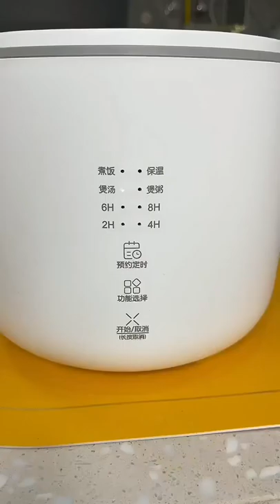New Gadgets!😍Smart Appliances, Kitchen tool/Utensils For Every Home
On this channel, we will give you latest tech news, tips and reviews related to gadgets. Home appliances smart world gadgets kitchen product smart gadgets Home Decoration smart home appliances smart short home kitchen makeup new versatile gadgets gadgets appliances smart world

smart gadgets Home Decoration  smart home  appliances

Smart home appliances gadgets Smart appliances gadgets for every home kitchen
New gadgets and Versatile Utensils for home

Versatile Utensils Smart Gadgets Amazon

New Gadgets Smart Appliances, Kitchen tool/Utensils For Every HomeMake up/Beauty gadgets tools tips

smart kitchen appliances india

smart appliances gadgets for every home kitchen

new gadgets smart appliances, kitchen utensils for every home

smart utensils for home